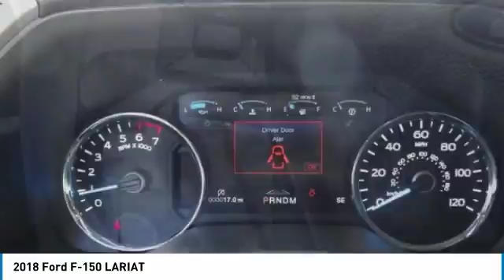2018 Ford F-150 TEMECULA BEAUMONT MENIFEE PERRIS LAKE ELSINORE MURRIETA R180927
2018 Ford F-150 LARIAT

26895 Ynez Rd.

GOSCH FORD TEMECULA PROUDLY SERVING TEMECULA, BEAUMONT, MENIFEE, PERRIS, LAKE ELSINORE, MURRIETA, AND SURROUNDING SOUTHERN CALIFORNIA LOCATIONS. THIS SILVER 2018 Ford F-150 IS EQUIPPED WITH A EcoBoost 2.7L V6 GTDi DOHC 24V Twin Turbocharged, TRANSMISSION, AND RECEIVES AN ESTIMATED . GOSCH FORD TEMECULA 26895 YNEZ RD. TEMECULA CA 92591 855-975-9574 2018 Ford F-150 LARIAT Stock #: R180927 | VIN: 1FTEW1CP4JKE00622 | 2018 Ford F-150 LARIAT Gosch Ford Temecula